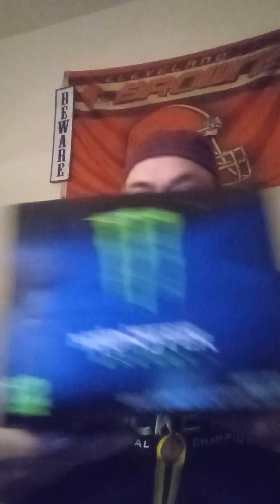TYSON 2.0 DYNAMITE COOKIES PURE SATIVA THC PLAYING PS5 LITTLE HOPE